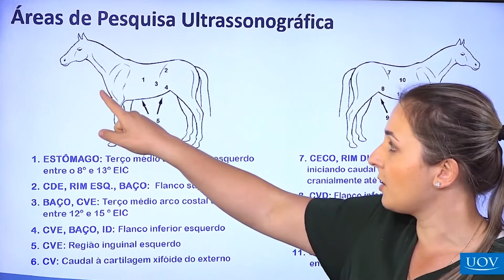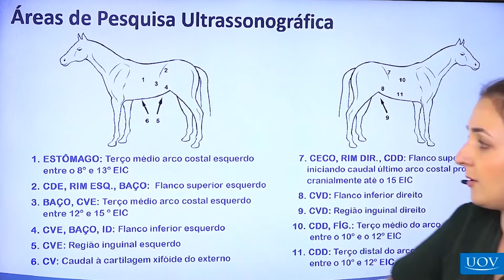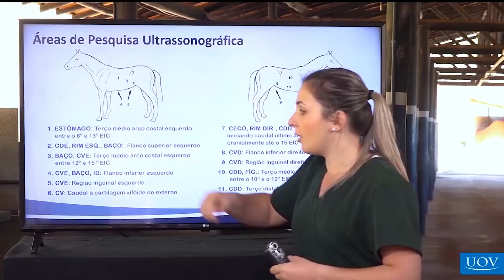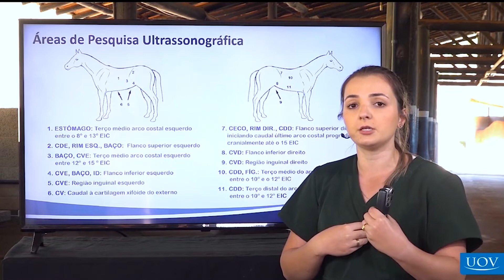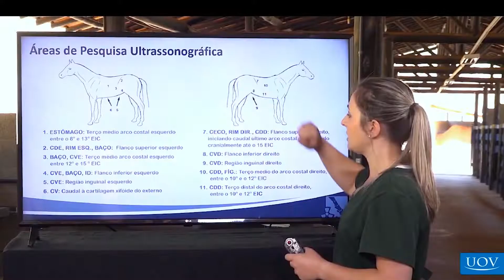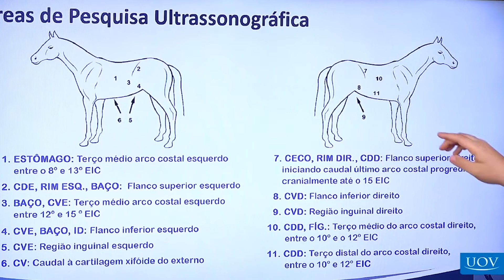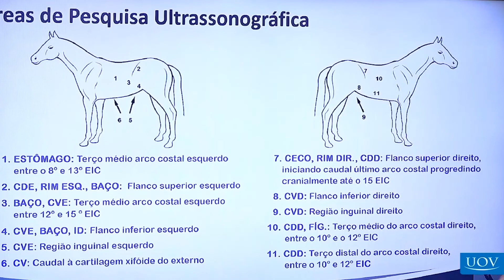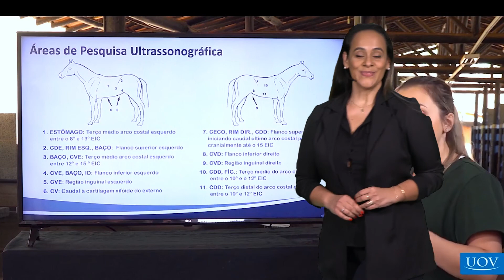Janelas ultrassonográficas no abdômen de equinos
As síndromes que afetam o trato gastrointestinal dos cavalos são a maior casuística (cerca de 30%) na clínica de equinos após os quadros de claudicação. Essas síndromes estão relacionadas a úlceras gástricas, compactações, afecções envolvendo intestino delgado, cólicas, dentre outros.

O exame ultrassonográfico, associado a outros exames, como o exame físico, transretal, laboratorial, análise de líquido peritoneal e avaliação do grau de dor, ajuda na tomada de decisão do Médico Veterinário para definição do tratamento (cirúrgico ou clínico).

Por isso, é essencial que o Médico Veterinário esteja apto a realizar este procedimento. Para conferir essa aula completa e outras mais sobre Diagnóstico por Imagem em Grandes Animais, acesse nosso aplicativo. 💚

✓Aulas Práticas
✓Casos Clínicos
✓ Casos Cirúrgicos
✓Cursos com Certificado
✓ Livros digitais